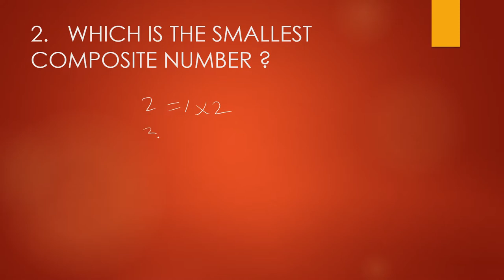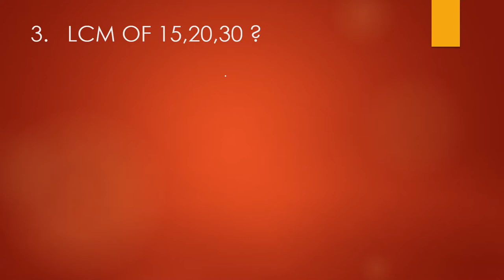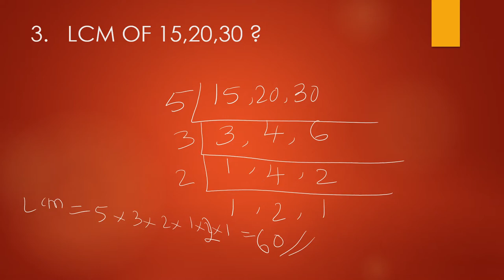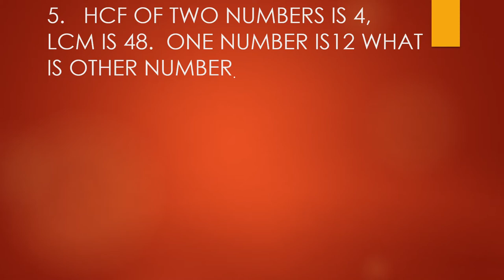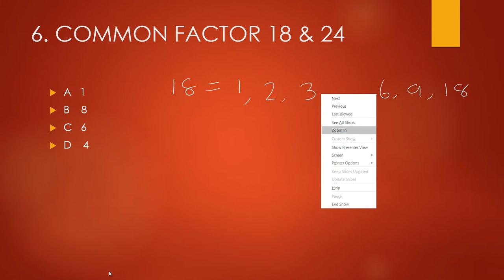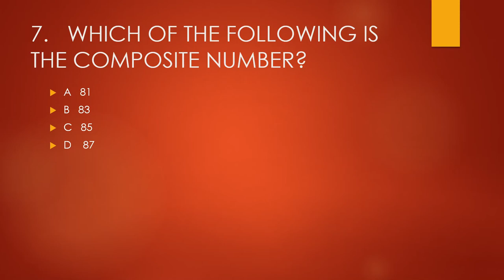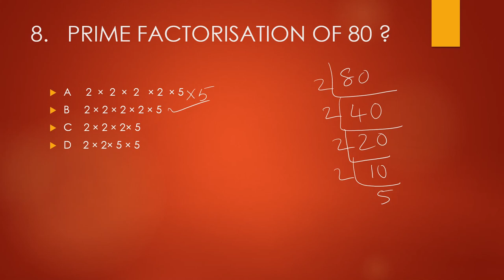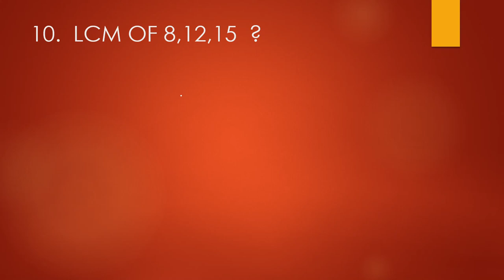LCM AND HCF PART 2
An easy method to calculate LCM and HCF.